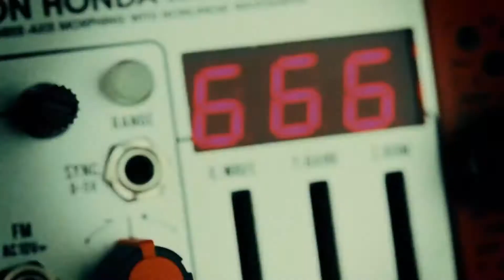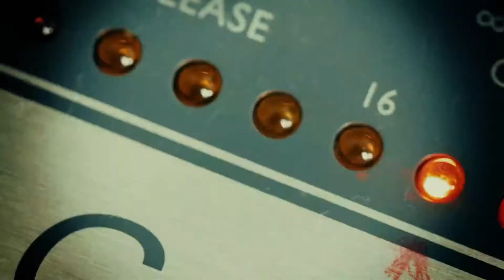SUPER CONTRA DOOM 4 soundtrack